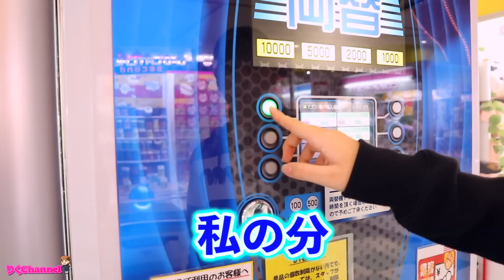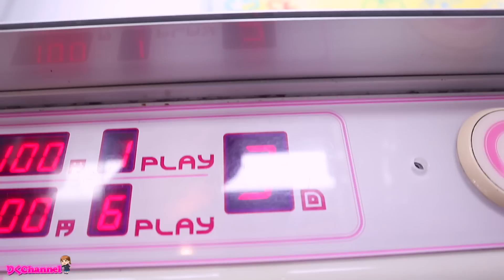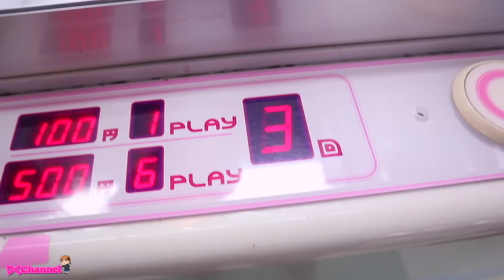鬼滅の刃クレーンゲームでお父さんと1000円対決！どっちが取る？結果は…【1000円対決】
お父さんと久しぶりに1000円対決をしました！なんと！クレーンゲームは鬼滅の刃！果たしてどっちが何個とるのか！是非最後まで見てね✨